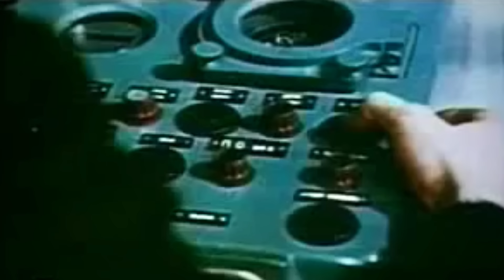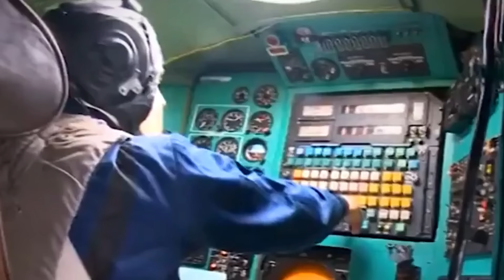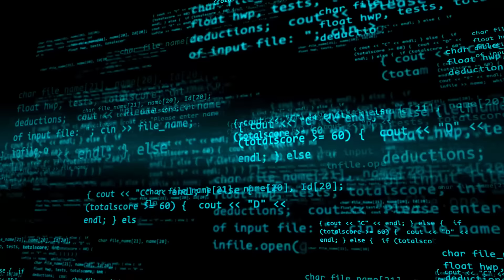The Strange Russian Weapon Captured by Ukrainian Forces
In early 2023, the Ukrainian Air Force released footage of a downed Kh-101 Russian cruise missile.

The projectile was developed a few years before the collapse of the Soviet Union and has been deployed in several modern conflicts, including the invasion of Ukraine.

The Ukrainian military has gotten better at intercepting the stealthy weapons because, even with an imposed sanction against it, Russia has managed to continue manufacturing an increasing number of them.

However, upon closely examining one particular Kh-101 in February, the Ukrainians discovered that it was unlike any they had encountered before…